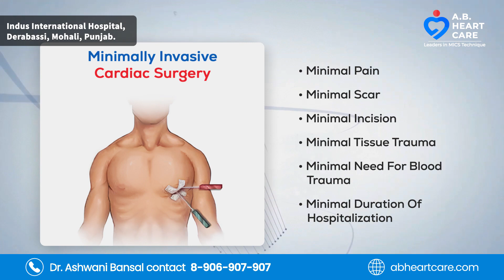Heart hole surgery (दिल में छेद का सफल इलाज), Indus hospital Mohali by AIIMS Delhi trained doctor.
**Important Links**

What is a Cardiologist Surgeon?

Stay Updated! 🔔